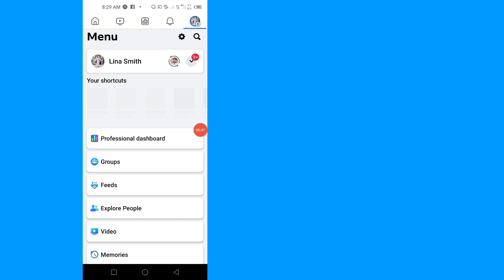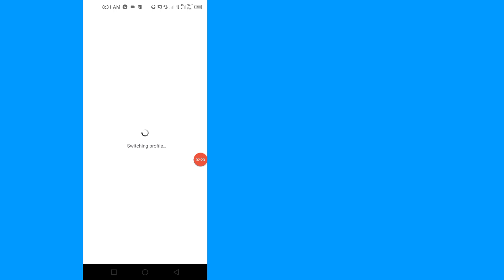Facebook error something went wrong please try again - Something went wrong please try again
In This video i show you how to fix something went wrong please try again on facebook very easy way.